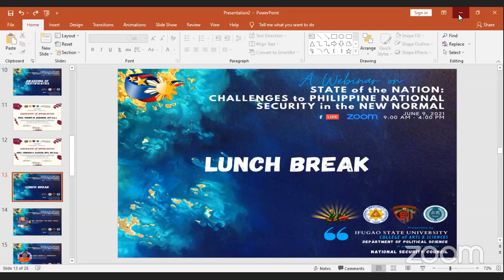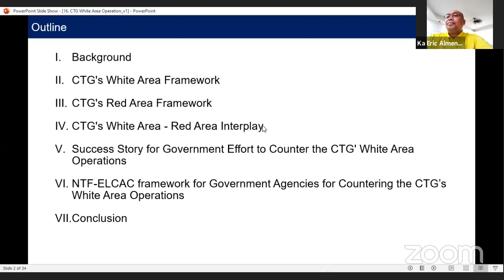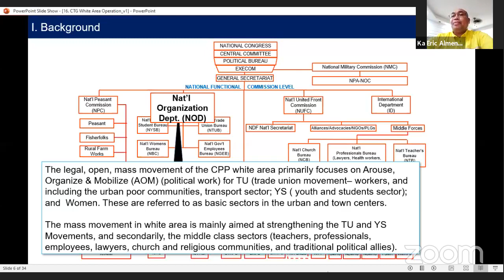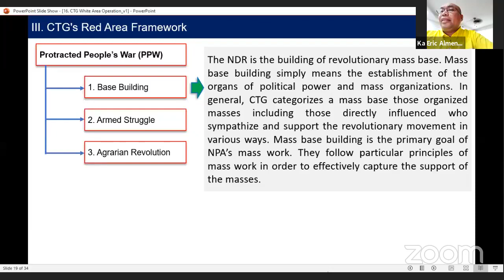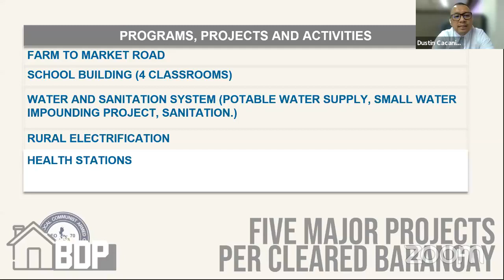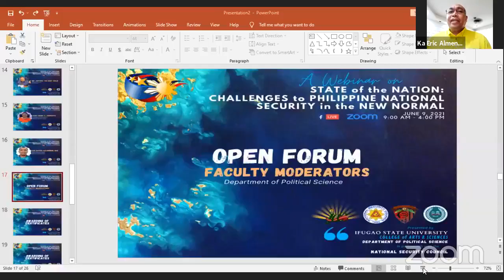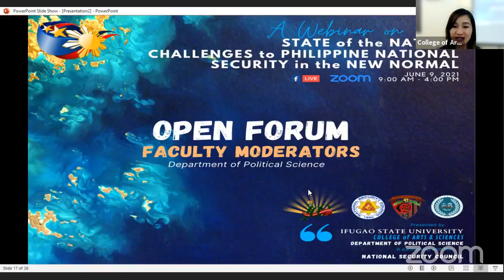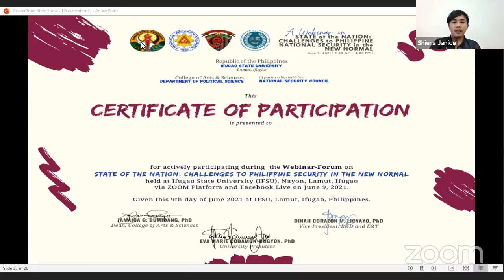Part 2: WEBINAR ON STATE OF THE NATION-CHALLENGES TO PHILIPPINE NATIONAL SECURITY IN THE NEW NORMAL